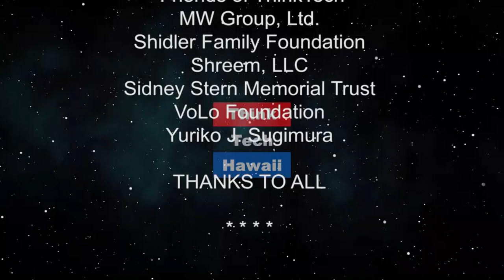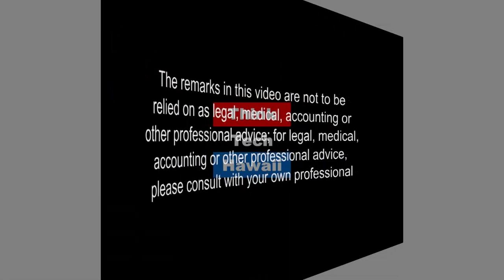Life at the Crossroads (At The Crossroads)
From here and Beyond. Tonight's discussion, we'll discuss with community members how to enjoy life at the crossroads before you move beyond where you are. In the second segment, we will have local artists who use art as a transformative tool.

The host for this episode is Kecia King.  The guests for this episode are Florenza Denise Lee and Tina Tagad.